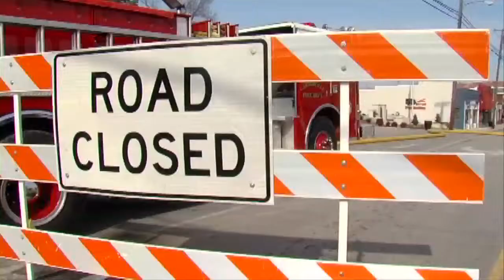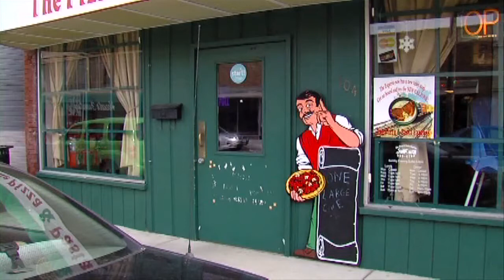Carterville Fire Best Spot News